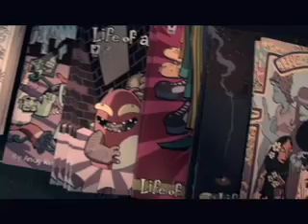Life of a Comic Book Artist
did about me (andy ristaino) a few years ago for current tv. they aired a slightly more edited version with different music called drawn for life.